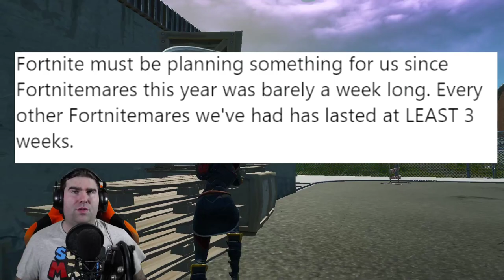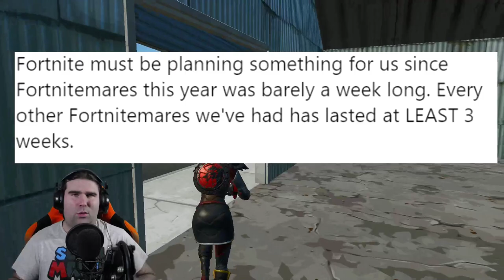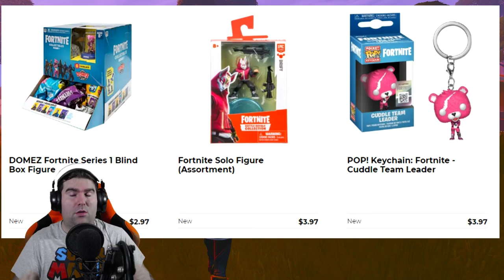CODICI PICCONE MINTY A 3€!! + SUPER SCONTI DARKFIRE BUNDLE! (MINT PICKAXE FORTNITE)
GRANDI NOTIZIE per TUTTI quelli che DESIDERANO il PICCONE MINT! Sembra ESISTA la POSSIBILITA' di OTTENERLO A 3€! SCOPRIAMO ASSIEME COME!

BENVENUTO!

➜ Motherboard: MSI Z97M GAMING
➜ GPU: NVIDIA GeForce GTX 970
➜ Cuffie: TRUST GXT 393 MAGNA
➜ Mouse: TRUST GXT 188 LABAN
➜ Tappetino: OMEN Mouse PAD 300
➜ Tastiera: TRUST GXT 890 CADA
➜ Microfono: TRUST GXT 252+ EMITA PLUS
➜ Sedia: AROZZI Torretta Orange
➜ Desk: AROZZI Arena-Green
➜ Webcam: Microsoft Lifecam Studio
➜ Handcam: Microsoft Lifecam HD-3000
➜ Monitor(2x): MSI OptixG24C LED Gaming Monitor 24''

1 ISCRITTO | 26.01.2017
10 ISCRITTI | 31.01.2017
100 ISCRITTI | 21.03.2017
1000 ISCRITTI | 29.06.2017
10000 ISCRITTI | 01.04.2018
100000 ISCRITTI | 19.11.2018